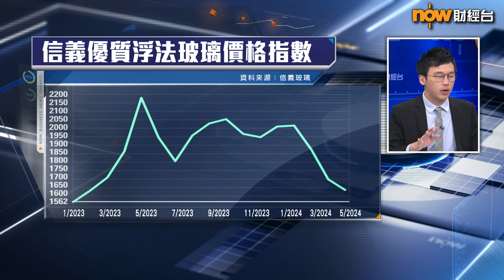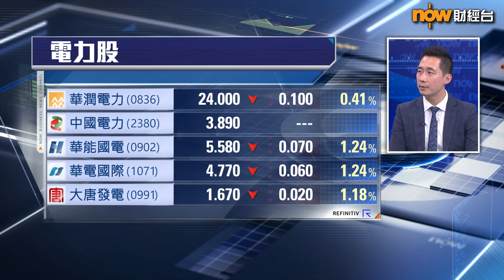【專家分析】夏日熱辣辣買定呢隻電力股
【Now財經台】光伏板塊暫時未見出現反彈，信義光能(0968)係今日最弱勢藍籌，股價午後跌逾5%。
紅蟻資本投資總監李澤銘指，愈來愈多廠家嘅產品售價跌穿成本價，上游均價反彈前好難走出經營困境，又話傳統火電股更值博。一齊聽下Alan分析光伏股前景，心水股份又係邊隻。